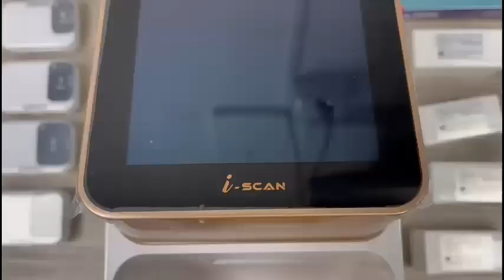OPEN BOX ESCANER DIGITAL DE PLACAS DE FOSFATO WOODPECKER - BIOTECH LTDA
Video Open Box que muestra cada aditamento y accesorio que incluye el producto.